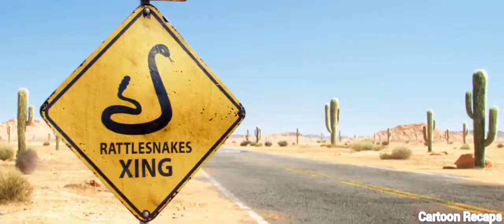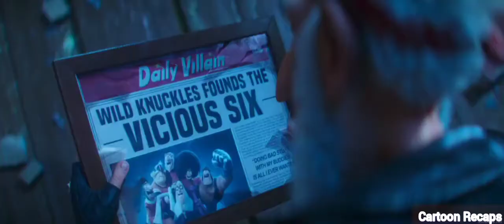MINIONS: RISE OF GRU In 8 Minutes | Minions: The Rise of Gru Recap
Minions: The Rise of Gru In 8 Minutes

This video talks about an aspiring villain called Gru, who has minions has his Henchmen. when ever he reveals his intentions in school they just normally end up laughing at him because they think he is some kind of weirdo. Gru dreams of joining the most dangerous villain group called the Vicious six but when guru goes for the Vicious six audition he ended up mocking him thinking he is just a little kid but he managed to prove them wrong